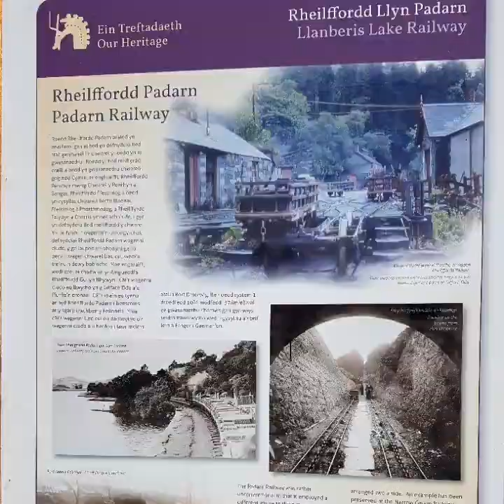Wales road trip iveco campervan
Campervan wales road trip